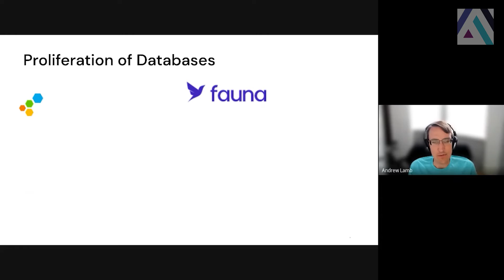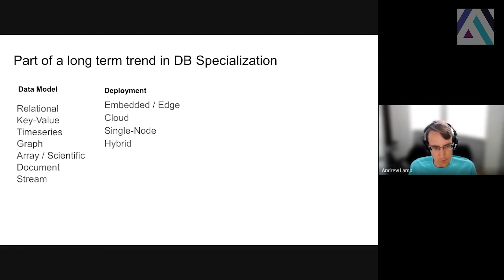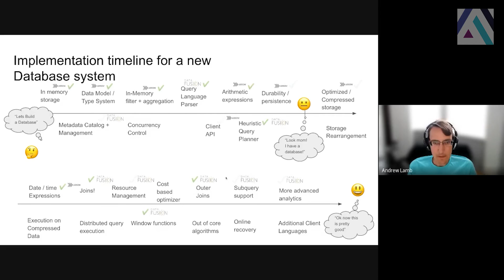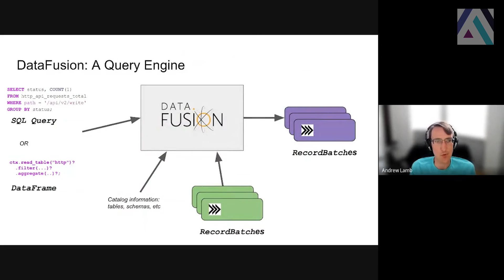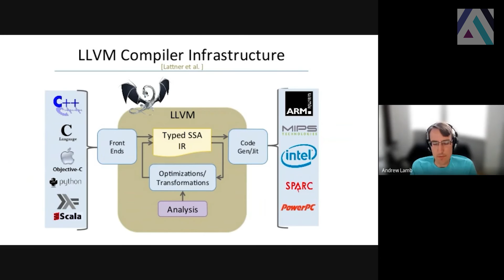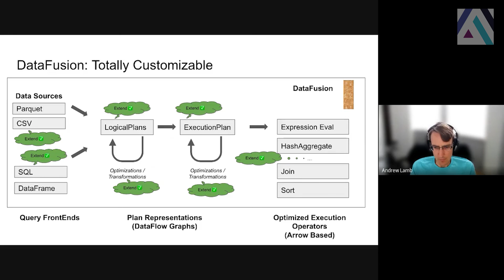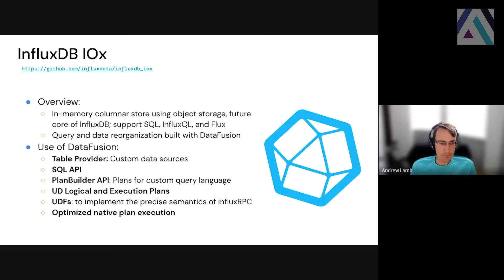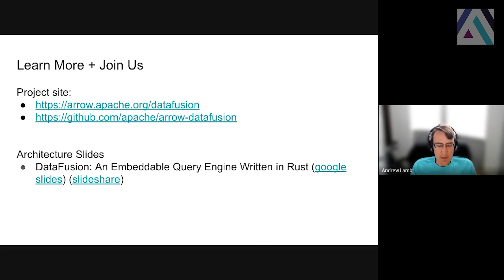Apache Arrow and DataFusion: Changing the Game for Implementing Database Systems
Speaker: Andrew Lamb, Database Engineer at InfluxData

Learn how the Arrow Ecosystem in general, and the Rust implementation in particular, are making new databases and analytic systems faster, better, and cheaper to implement than ever before.